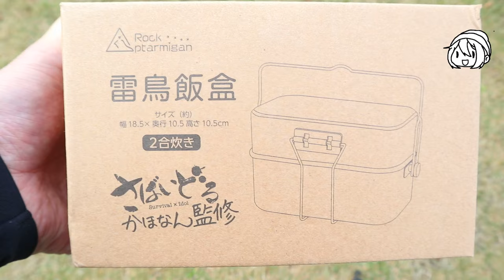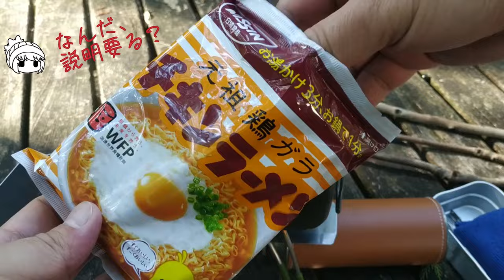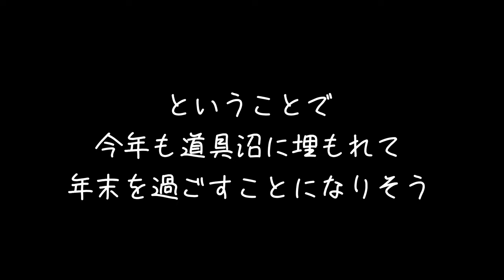雷鳥飯盒【後編】ダイソーメスティンにピッタリの中子で水蒸気炊飯・ワークマンミニ飯盒・FieldToSummit富士見産業アーミークッカー・キャンプリンク戦闘飯盒・2023飯盒シリーズ最終回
ようやく手に入れた雷鳥飯盒を毎日使ってみた感想を纏めました。

2024年にシルバーバージョンも出るみたい。

蓋のハンドルがプラプラしない貴重な個体です。(ツルの中央が丸みを帯びてる初回ロット)

補足情報を纏める過程でレギュラーメスティンを二階建てにする同時調理の可能性も発見…メスティン水蒸気炊飯など新たな応用技が生まれそうです。
魅力的な飯盒３連チャンシリーズ最終回です。

‹関連商品›
◆エバニュー山岳飯盒（アマゾン）
◆FieldToSummit（富士見産業）アーミークッカー（楽天）
◆雷鳥飯盒販売（キャンプリンク公式オンラインショップ）
◆ワークマンミニ飯盒はワークマン店頭でのみ購入可

‹雷鳥飯盒スペック›
サイズ　本体（約）幅18.5×奥行10.5×高さ10.5cm
材質　アルミニウム（アルマイト加工）
炊飯量　２合炊き（水蒸気炊飯１合）
◆販売に関する詳細ページ

‹目次›
00:00 開始
01:00 飯盒仕様
03:25 塗装
04:32 失敗メニュー
07:36 メスティン
10:57 総括